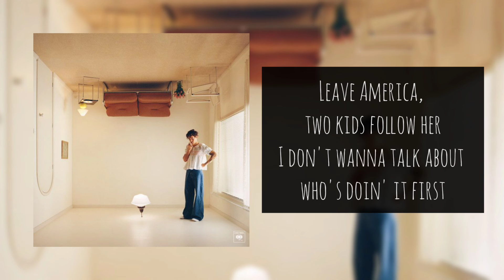As it was - Harry Styles / Cover by Aadya (including lyrics)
As it was originally performed by Harry Styles

I apologise for my poor recording skills this time. Bare with me